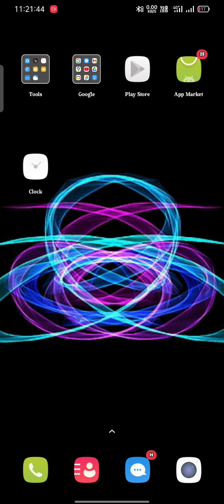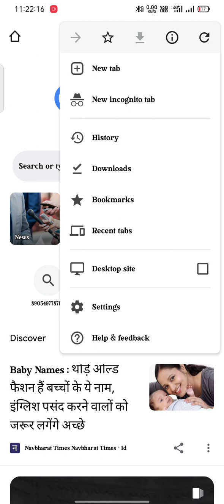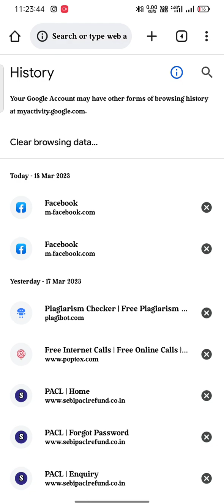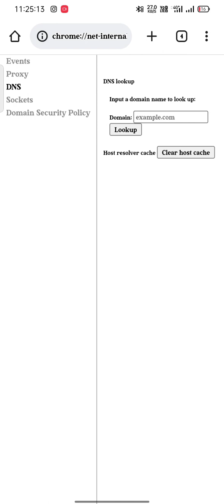how to check chrome incognito tab history or secret history of Google Chrome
how to check Google Chrome history how to check Google incognito history sometimes we understand that incognito history can't see anyone but we can see incognito history in Google

how to check Google Chrome secret history
how to check incognito history
how can I check Google Chrome history can I get after watching history what I watch in Google